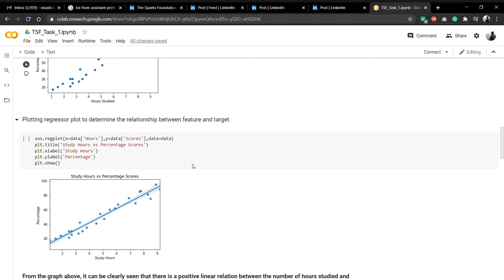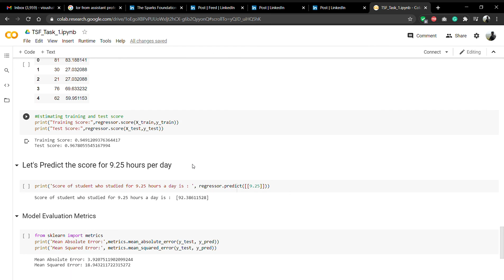TSF TASK_1: Supervised Learning Approach